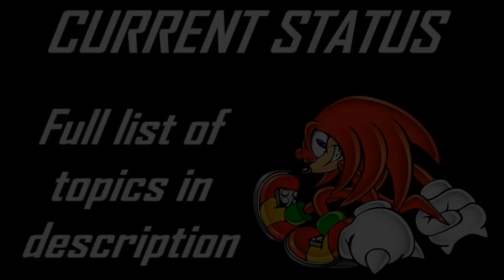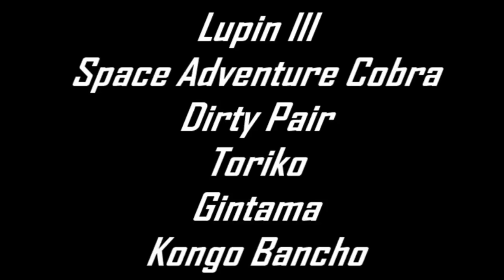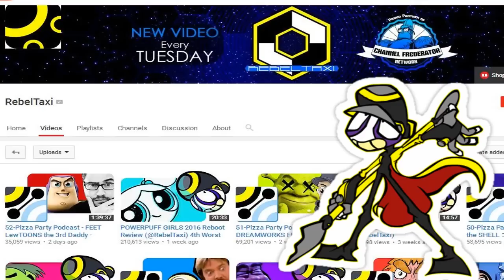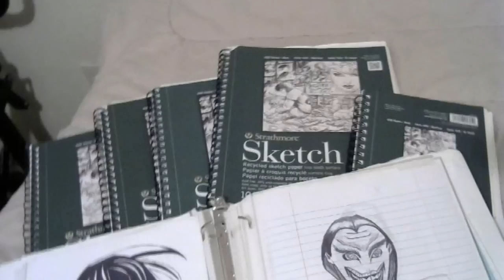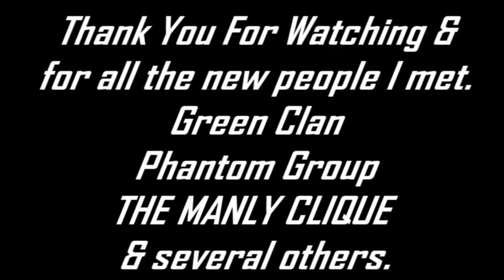AH 5 Year Anniversary How I Became a Anime Reviewer Part 3 of 3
0:00 Current Status/Requests
0:51 One Punch Man/Modern Anime
1:35 What Anime videos I want to do
4:20 Deadly Hearts
5:10 Pan Pizza
5:51 My Past, Present & Future
6:58 Cartoons = Anime = Cartoons
7:33 Another 5 Years; Thank you